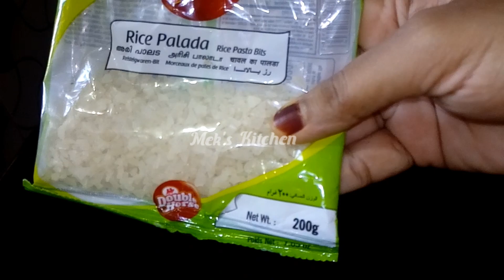💕Ada payasam recipe in tamil | short video | Ada pradaman | Pink palada pradaman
💕Ada payasam recipe in tamil | short video | Ada pradaman | Pink palada pradaman | payasam💕payasam paladapradaman Mekskitchen pinkpalada easy tasty Sadha pakara | pink pakara in pressure cooker | Onam special easy pakara payasam without coconut milk | vishu special | Hello Everyone,
Hearty Welcome to Mek's kitchen.
This Channel is Mainly intended to Share all about the delicious and Tasty recipes which can be made easily using the available ingredients and with simple Method.

Mek's kitchen, sourastra recipes in Tamil, Indian recipes, very tasty, easy cooking recipes, english subtitles, bachelor's recipes.
So get ready to board on the Channel.

Ask the owner of the video politely whether you can use it on your channel. Maybe being nice can save you from a penalty